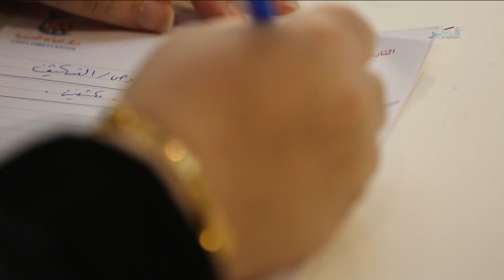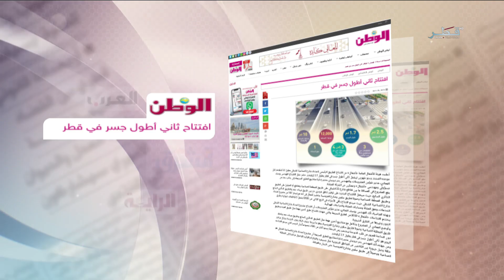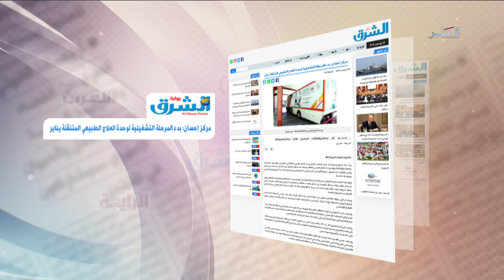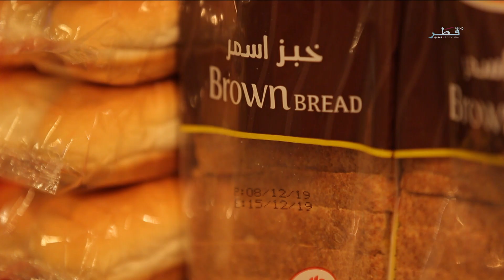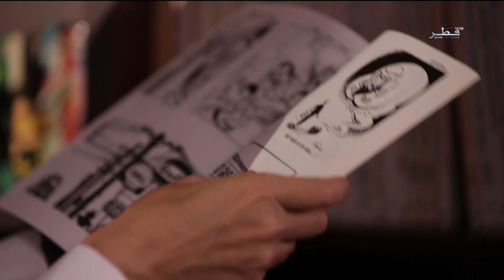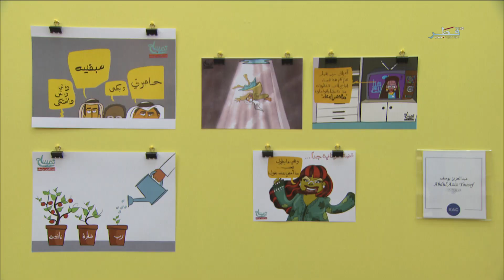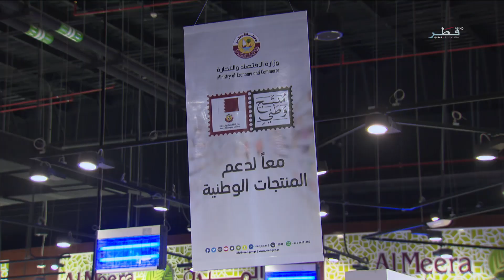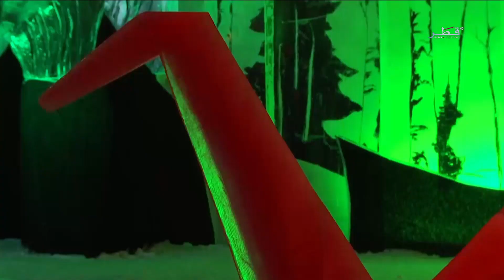في الضحى - الموسم السابع - الحلقة 97 االأحد 29/12/2019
تقديم : شوق النقدي - محمد الحمادي
ضيوف الحلقة :
الضيف 1 : السيد عبدالعزيز صادق فنان تشكيلي ورسام كاركاتير
الضيف 2: السيد مهند ابو ليلي مهندس زراعي ; فقرة الصحة مع خبيرة الصحة العامة خولة البحر ; فقرة الأخبار المحلية مع الزميلة إيمان الفايز
; فقرة الأرصاد الجوية مع المتنبئ الجوي محمد البورشيد